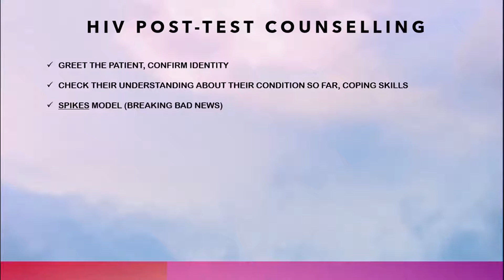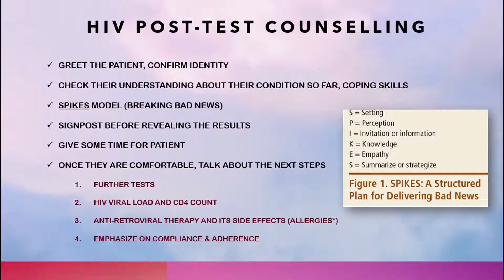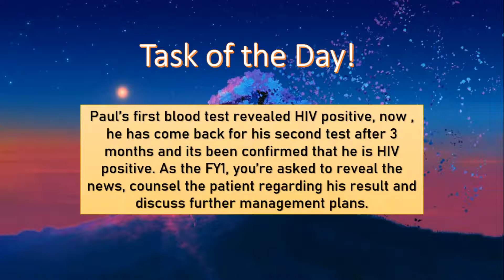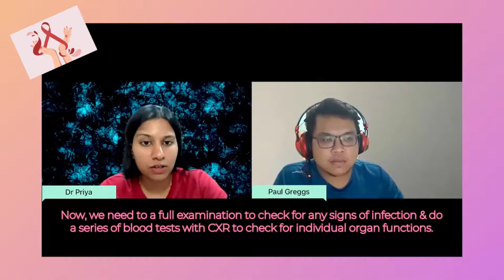HIV Post-test Counselling for Medical Students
HIV Post-test counselling includes delivering the news (HIV +/-), explaining about monitoring using blood tests (viral load & CD4 count), difference between HIV & AIDS, educating patients about preventative measures and referring them to HIV specialist.

Timestamp :
00:00 : Intro
00:45 : Framework for OSCE prep
04:28 : Task of the Day!
04:39 : Start of Consultation with Paul Greggs
15:30 : End of consultation

Hi, My name is Priya.
I'm a final year medical student in Malaysia. 👩‍⚕️
I make videos about medicine and try my best to deliver knowledge in the simplest way as possible.